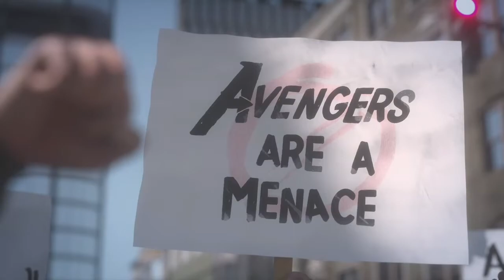Heroes, Builds and Loot PREVIEW - Full A-Day Xbox Beta Pre-Order/Free Weekend - Marvel Avengers Game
How to Play the Marvel Avengers Game Beta, Xbox Pre Order, Play as Captain America in Beta, Best Heroes to Play, Thor, Iron Man, Hulk, Kamala Khan, Black Widow, A-Day Parade Gameplay, Best Loot, Legendary Loot, How to get Gear/Loot, Free Weekend Beta for Avengers Game, Who are AIM.

Today we take a look at the upcoming release of the Marvel Avengers Game, playing through the opening mission of the A-Day Parade, where you get to play as the Avengers, Thor, Iron Man, Hulk, Black Widow and Captain America.

We take a quick look at the loot available, as well as a preview of builds and loadouts for Heroes upon its full release.

If you want more Avengers News, Gameplay, Guides and Tips let me know below.

- its_Truds

Video Uploaded and owned by its_Truds. (PG, Family Friendly + No Swearing!)